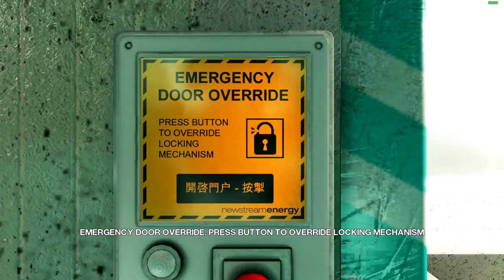Let's Play Mirror's Edge | Chapter 5: Ropeburn | Burfield's Meeting | Investigation | Escape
Welcome back to Mirror's Edge, a 3D platformer that focuses on momentum, flow, and parkour where you play as Faith Connors. The world has changed in the future and cities are now protected and run by private corporations instead of Governments. In such cities, there exist runners who live on the edge between the illusion created by the companies and the harsh reality of life and transport sensitive material across rooftops while avoiding law enforcement. One such runner, Faith, has a sister, Kate, who is a cop. One day, she gets framed for the murder of a mayoral candidate. Now, Faith must get to the bottom of the matter and dig out all the dirt that she can find so that her sister does not get wrongfully convicted of a crime that she did not commit. The game also features elements of combat, but running is more encouraged as combat is quite difficult.

After finding out the truth behind Burfield's involvement in Project Icarus, Faith heads to the CPF parking lot to tell Lieutenant Miller about things. However, Miller warns her to not go against Burfield and tries to arrest her to have Kate released. Faith turns the tables on Miller, and threatens to kill the next time he tries something like that before heading straight for the meeting.

She sees Burfield helicopter arrive at the building and a whole lot of police reinforcements along the roads, suggesting that the cops are involved in this matter just the same.

Faith infiltrates the building after a bit of parkour trickery, running where normal people can't even walk, and almost walking into the damn thing itself to see Travis and Miller engaged in conversation. Realising that she should've never trusted Miller in the first place, she tries to get closer to them and eavesdrop on the meeting.

However, she is caught by Ropeburn, and tossed off one roof to another where they fight. Faith uses her speed against Ropeburn's strength and comes out on top, using his very weapon to knock him off the ledge and leave him hanging. Capitalising on the opportunity, she interrogates Burfield while still has the leverage of the man's life over him.

Ropeburn is about to reveal some important details when an assassin shoots him from the building across the road, killing him. Another problem now presents itself with the appearance of the police and Fiath must now scramble away from the building and into the subway tunnels to escape while dodging trains before the police catch her or worse, shoot her.

Here is how Faith escaped from Ropeburn and his meeting:

00:00 Introduction
01:29 Cinematic
03:08 Infiltration
11:22 Confronting Ropeburn
13:19 Escaping from the building
17:22 Escaping into the Subway